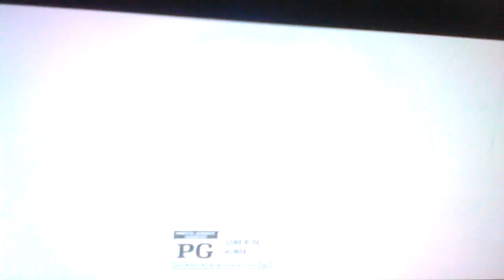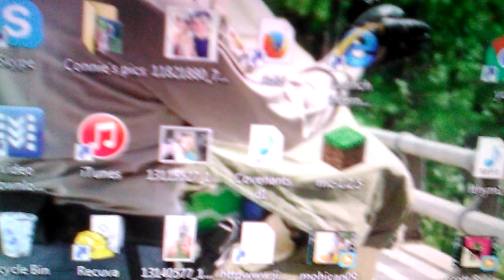Wannabe spice girls diary of a wimpy kid the long haul music video